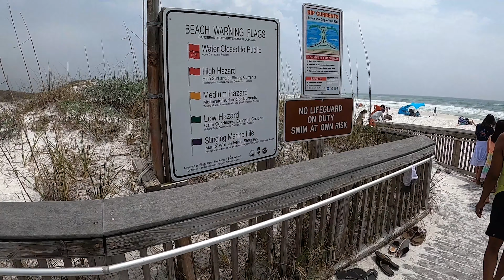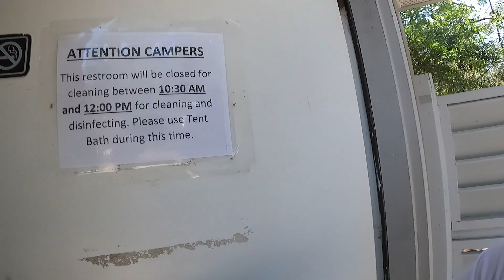Topsail Hill State Preserve Park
👉Portable Power Station:（18%off）
Code: 18BANDITS
Start Date：03/28/2022
End Date：04/10/2022

👉Solar Panel:（20%off）
Code: 20BANDITS
Start Date：03/28/2022
End Date：04/10/2022

aff=5&fbclid=IwAR2mJ1d9sDFFuDPCb-umUL_qKp7rVgm4Yi_D13DLkFcODdNN1o7fBvJau3k

✨Kick off the 2022 With The Adventure Bandits✨✨
                                       1st Glamping Meetup
When: Jun 16 - 19, 2022
Where: The Cardinal Center
              1616 OH-61, Marengo OH 43334
                     To make early reservations
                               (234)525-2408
                  Starting In Feburary you can all park office
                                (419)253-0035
Full Hookups $55
Electric and Water $50
Limited cabins
Tenters Welcome